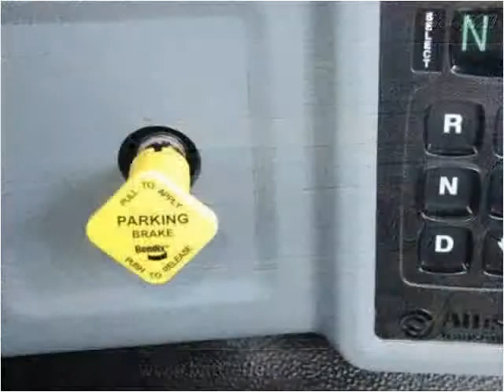2015 Ford F-750 New Cars Manassas VA